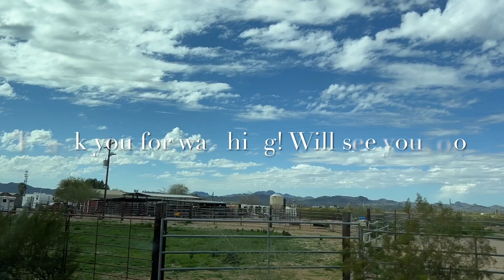Cuối Tuần Đi Off Road Riding Cùng Với Gia Đình Thật Bình Yên | Castle Hot Springs Off Road Riding